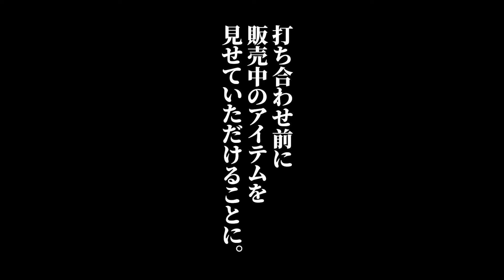【密着潜入】メンズアイドル、某有名ブランドとコラボ決定！？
▶︎メンズアイドルシーン史上最速で進化するBLVCKBERRY、
全国8公演ワンマンツアー開催決定！

そしてグランドファイナルに、
LINE CUBE SHIBUYA(渋谷公会堂)ワンマンライブ決定！

BLVCKBERRY 1st ONEMAN TOUR
「NATURAL BORN ERRORS」

2023年1月07日(土)渋谷GARRET udagawa※1
2023年1月14日(土)札幌SPiCE
2023年1月15日(日)札幌SPiCE
2023年1月22日(日)名古屋HeartLand
2023年1月29日(日)横浜MMブロンテ※2
2023年2月03日(金)福岡INSA
2023年2月11日(土)大阪RUIDO
2023年2月22日(水)LINE CUBE SHIBUYA(渋谷公会堂)
※1 新 凛乃佑生誕祭 / ※2篠崎 優瑠生誕祭

2022年2月発売となる3rd SINGLEを引っ提げ、全国8公演を廻ります！

シーンに突如として現れた、圧倒的我流を貫くニュー・ミクスチャー・ボーイズグループ
"BLVCKBERRY / ブラックベリー"
多くのメジャーアーティストの楽曲を制作する音楽制作チーム”SPVRK”が全楽曲制作を担い、SPVRK代表である”猟平”による総合プロデュースによる6人組ボーイズユニット。

2021年7月デビュー以降、新宿ReNY、新宿BLAZE、Spotify O-EASTにて行ったワンマンライブ全てが即日完売！昨年12月にリリースされた1stシングル「2035」はオリコンデイリー1位を獲得！

2022年8月23日リリースの明希(シド)提供曲を含む「ジュブナイル / TOKYO DOPE」は2作品連続となるオリコンデイリー1位を獲得！

8月25日、Zepp DiverCityでの1周年記念ワンマンライブを超満員の中成功を収め、なんと全国8公演ワンマンツアーとファイナル公演にてLINE CUBE SHIBUYA(渋谷公会堂)ワンマンを発表！

史上最速で進化を続ける、圧倒的メンズアイドルシーンの台風の目と言われている6人組ボーイルグループ。

[MEMBER]
新 凛乃佑 (Rinnosuke Arata)